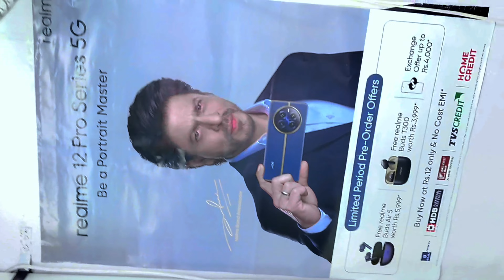Aaj New Phone le Liya ।। The Dipu vlog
New videos the dipu vlog
New phone unboxing videos
New phone videos
New trending phones
New vivo phones videos
Unboxing videos
Mobile unboxing videos
Smartphone unboxing vlog videos
New unboxing videos
The dipu vlog unboxing videos
Unboxing phone videos the dipu vlog